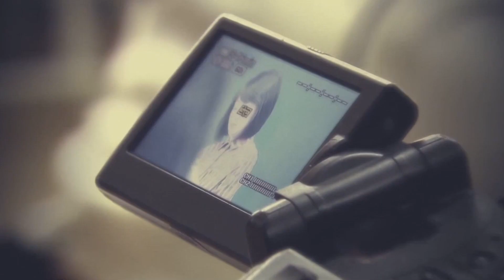Giới thiệu kênh VTV7 - About us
Xin chào!
Chúng tôi là VTV7 - Kênh truyền hình Giáo dục Quốc gia.
Vậy chúng tôi làm gì?
Chúng tôi hợp tác với những đối tác sáng tạo:
Ú òa - từ đài truyền hình Nhật Bản NHK
Khám phá khoa học - NHK
Thầy cô chúng ta đã thay đổi - từ đài truyền hình EBS Hàn Quốc
và còn nhiều nữa
Chúng tôi kể các câu chuyện của Việt Nam bằng ngôn ngữ toàn cầu:
Đường đến trường
ABU Prize 2016
Japan Prize 2017
Deadline - Japan Prize 2017

Chúng tôi tin rằng học tập với niềm vui sẽ đem đến một tương lại tươi đẹp hơn.
Hãy tham gia cùng chúng tôi
Phát triển
Hơp tác
Phát sóng nội dung giáo dục tuyệt vời nhất!
VTV7 Vì một xã hội khát khao học tập.

Hello!
We are VTV7 - Vietnam National Educational TV.
So, What we do?
We Corporate with Creative parter:
Peekaboo - from NHK Japan
Discovery Science - NHK
Teacher changed - EBS Korea
and more
We tell Vietnam stories with Global appeal:
Way to school
ABU Prize 2016
Japan Prize 2017

We believe learning with fun
Bring a better future
So join us
Develope
Corporate
Broadcast the best Educational content!
VTV7 Eager to learn.
Kênh Truyền hình Giáo dục quốc Gia VTV7
✔ VTV7 là kênh truyền hình chuyên biệt về giáo dục; là 1 trong 9 kênh của Đài truyền hình Việt Nam.
Với thời lượng 18 tiếng/ ngày, VTV7 chính thức lên sóng toàn quốc vào ngày 01/01/2016

✔ VTV7 mong muốn trở thành Kênh truyền hình Giáo dục hàng đầu Việt Nam, có uy tín và vị thế trên thế giới;
hướng đến mục tiêu giáo dục toàn diện về trí tuệ, tình cảm, xã hội, thể chất cho các thế hệ tương lai Việt Nam;
góp phần nâng cao dân trí của người Việt.

@2018 Bản quyền thuộc về Đài Truyền hình Việt Nam
Địa chỉ: 43 Nguyễn Chí Thanh, Phường Ngọc Khánh, Quận Ba Đình, Hà Nội